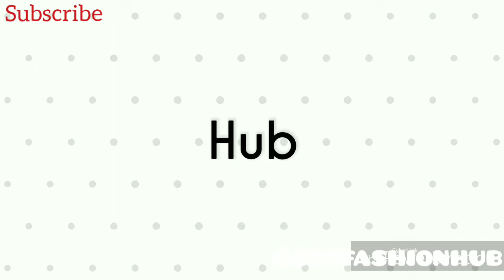Skin Care ROUTINE For Indian Men's (DRYNESS) IN WINTERS | Men's Fashion Hub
In This Video I will tell you about some tips from that You can Easily Get Rid Of Dry Skin In this Winter

Nivia Light Soft

Ultra Sheer Dry Touch